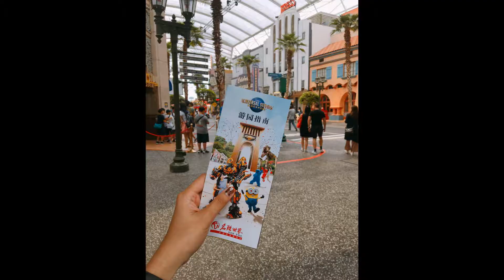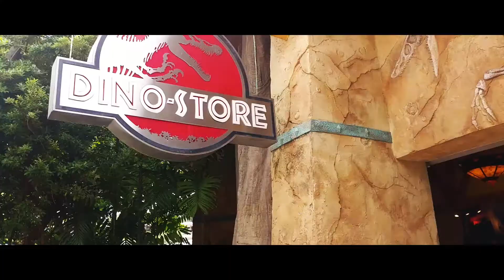Bojo and Rinko SINGAPORE TRIP - Day 3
Our First out of the country trip.